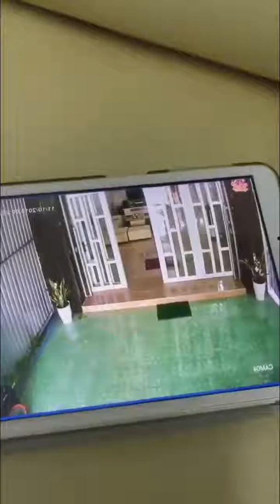Dụng cụ mới của bọn trộm cắp